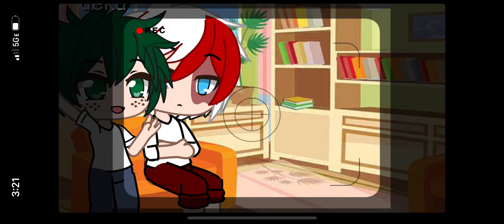“3,2,1 muah!” Meme mha (ShotoDeku)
Please comment video ideas